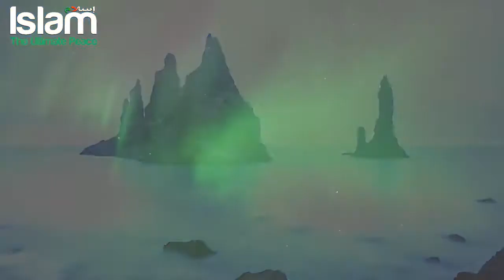Give Gifts and Make Dua !! It's Awesome